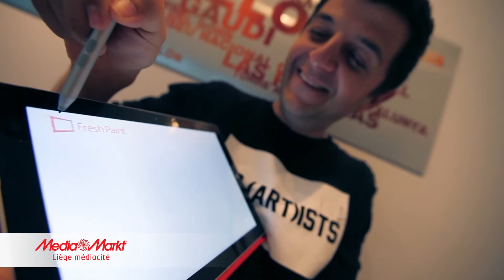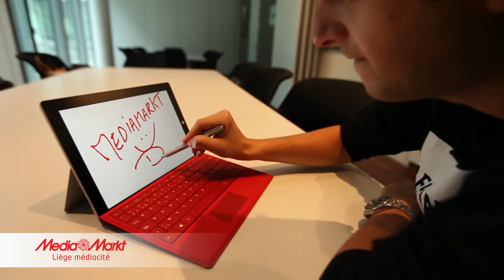testée et approuvée avec mmm